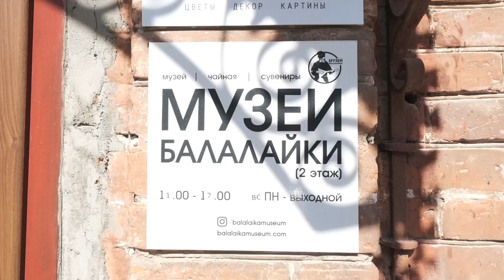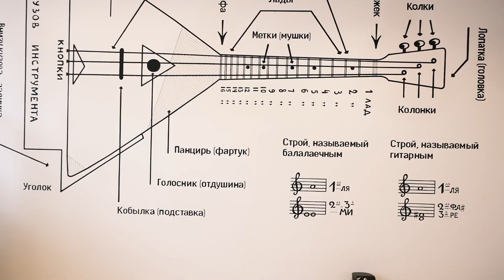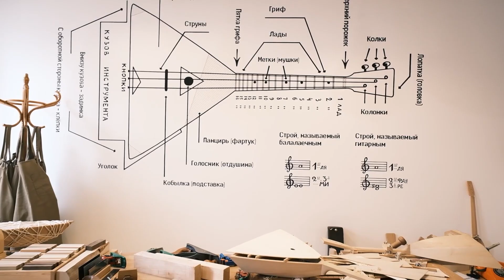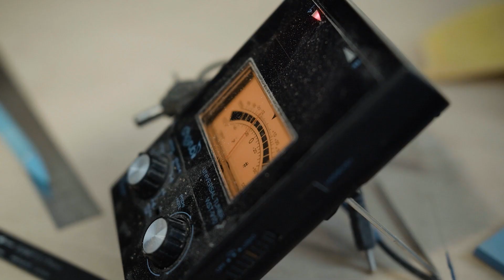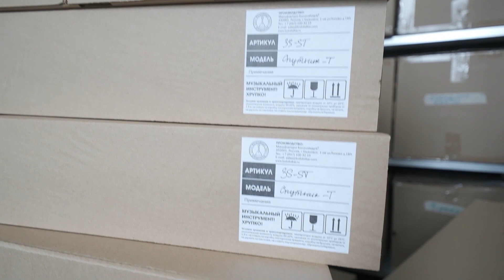Russian balalaika. Russian Brands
The balalaika is the most famous russian instrument, which, along with the accordion and the harp, has become one of the symbols of the musical creativity of the Russian people.
This is one of the symbols of Russian culture. She received this status at the turn of the 19th-20th centuries, thanks to the musician and composer Vasily Andreev. It was he who brought the balalaika from the folk environment to the musical and academic one.